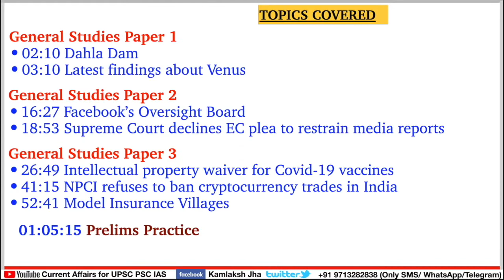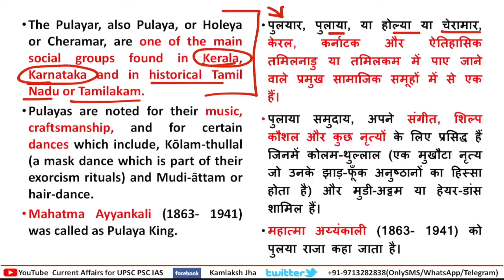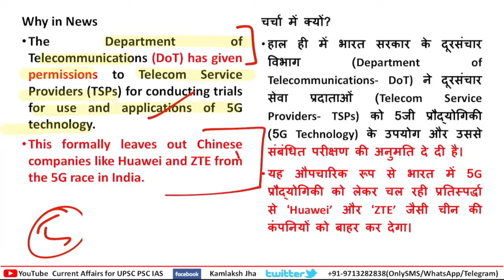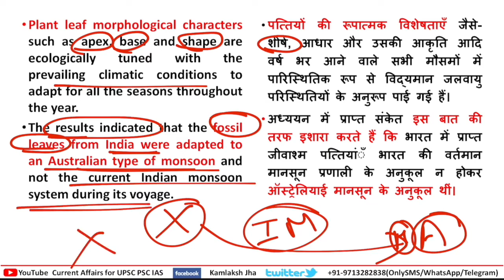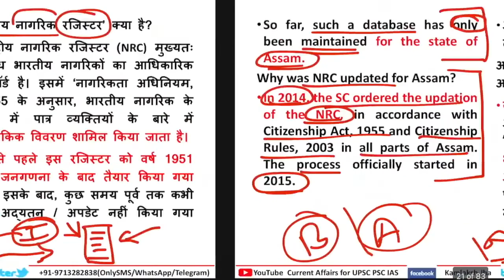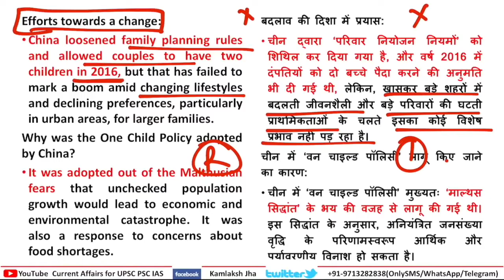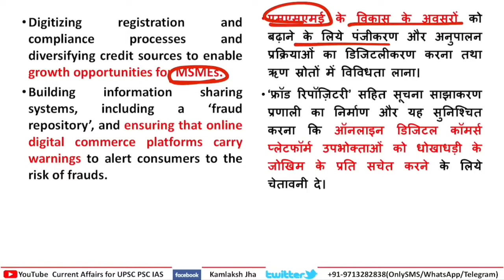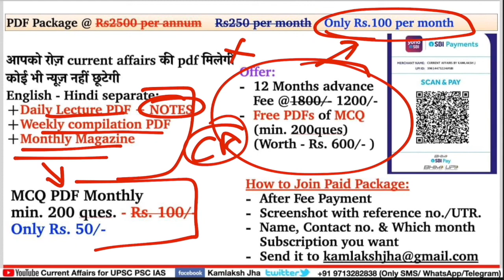9 to 15 May 🗞📰 Weekly Current Affairs 📌The Hindu Indian Express PIB News 🎯UPSC IAS PSC| Jha sir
Sociology Optional Course available - Fee -Only 12000/- (For details contact on number given below)